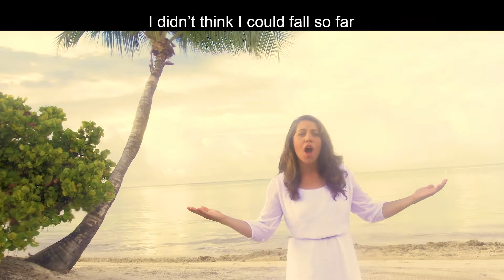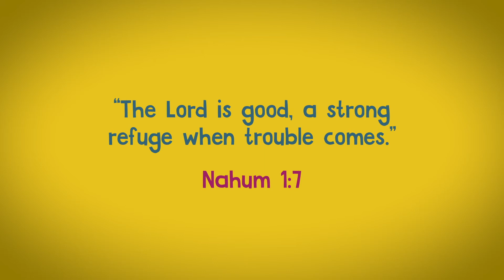SBCKids// Jan. - Week 3